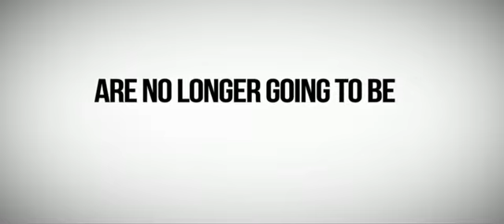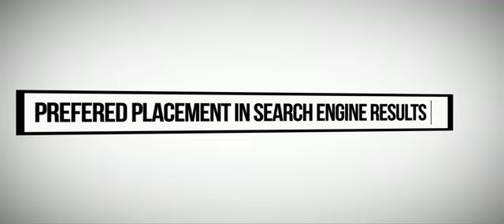safecare docs are florida's best personal injury doctors 640x280